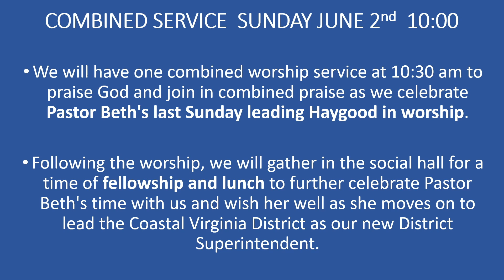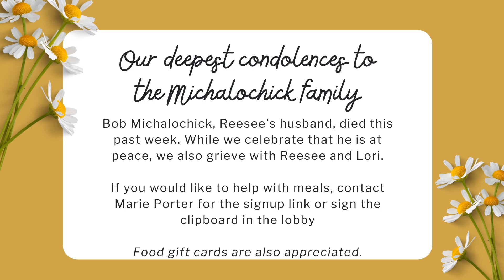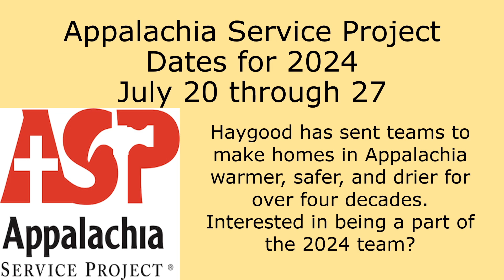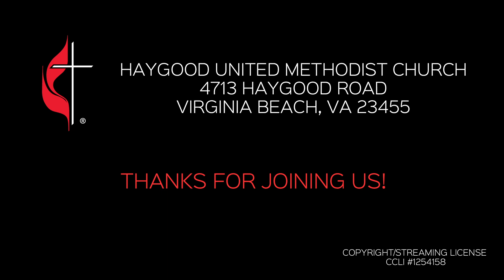Sunday, June 2nd / One Service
Sunday, June 2nd
One Service
Welcome!
Thank you for coming to worship with us.
 Sincerely,
The Haygood Team